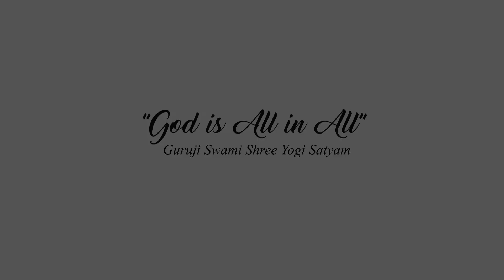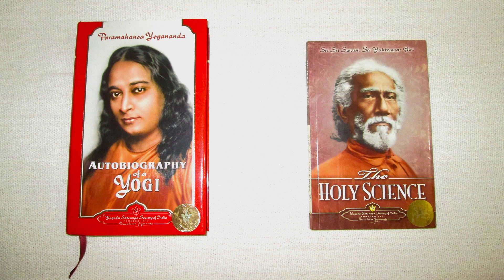Kriyayoga - (Birthday True Concept) God is All in All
In this class Guruji gives a brief description of the true concept of "Birthday". He then explains the importance of realizing the significance of all creations (atoms, molecules, plants, animals, people, etc). Every creation is potentially vast and infinite. God exists in His entirety in everything.

So, we should never criticize anyone. Never say anyone is bad. This was the real teaching of all great prophets of all ages and lands. They never taught about fight and war. This Truth cannot be realized by reading Scriptures. Practice Kriyayoga and you will get the real Knowledge from within.

क्रियायोग - (जन्मदिन का विवरण) परब्रह्म ही सब कुछ है